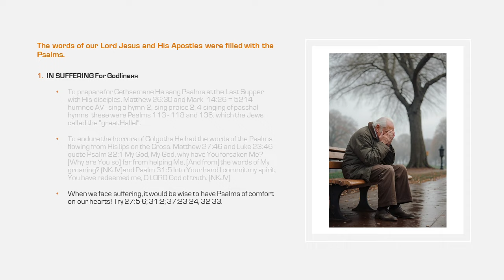USING PSALMS WHEN SUFFERING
The Psalms are God's worship book. They capture His majesty.  His character and person more clearly and dramatically proclaimed here than in any other book of the Bible.

Divine Names are prominently in use:
--Adonai "Lord," occurs 63 times,
--El and Elohim  “God” occurs 427 times, and the name
--Yahweh is found no less than 742 times.

With that in mind, how did our Lord and His apostles look upon the Psalm? The words of our Lord Jesus and His Apostles were filled with the Psalms.